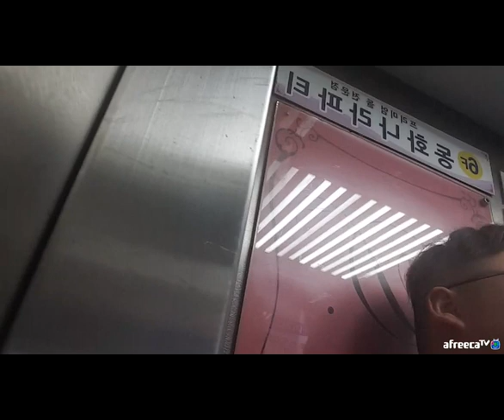BJ김여포//김여포vs엄삼용 자존심을건 입담대결!!(난닝구님 돌잔치 가는중)